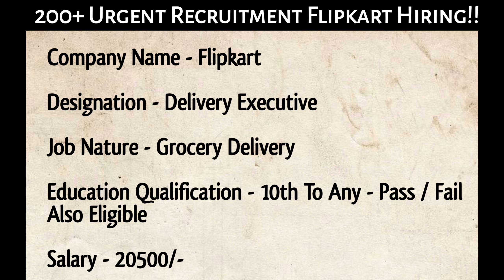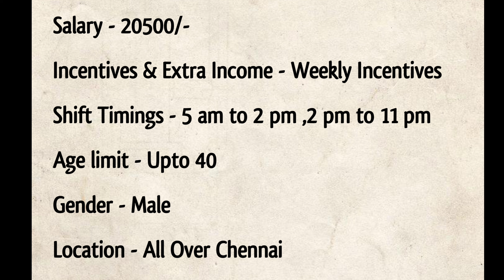💥200+ Flipkart Recruitment 2024 | 20,500 Salary | 10th Pass Eligible Jobs In Chennai 2024 Job Site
*Note Kindly Call In Working Hours - 9 To 6 - Reference - Job Site YouTube Channel -

In This Video Latest Private Job Daily Jobs Latest Private Job News Explained Fully In Tamil Language In This Video Description We Have Attached Official HR Contact Link & Apply Link For Your Reference : 2 Mint Jobs channel Is Ready To Motivate All Aspirants In Good manner & We are Here to Spread Awerance To All Please Feel Free To Ask Anything To Us.

Follow Us For Instant Updates :

✅Chennai & All Over Tamilnadu Free Job Alert Community Watsapp Group